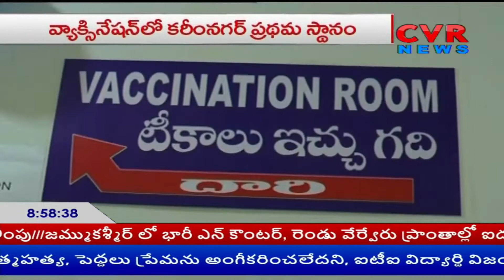శభాష్ కరీంనగర్!!.. | Second Dose Of Corona Vaccination 100 Complete In Karimnagar | CVR News